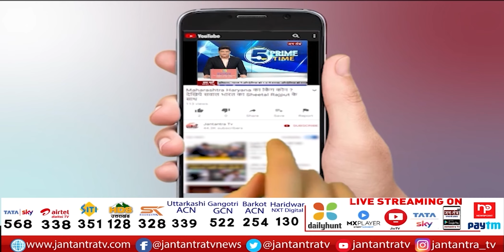गृह मंत्री Amit Shah से मिलेगा Sidhu Moose Wala का परिवार | Amit Shah Chandigarh Visit | Jtv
About Video:
गृह मंत्री अमित शाह से मिलेगा सिद्धू मूसेवाला का परिवार
मुलाकात के लिए मानसा से चंडीगढ़ रवाना हुआ परिवार
आज चंडीगढ़ के दौरे पर हैं गृह मंत्री अमित शाह
परिवार लगातार कर रहा है सीबीआई जांच की मांग